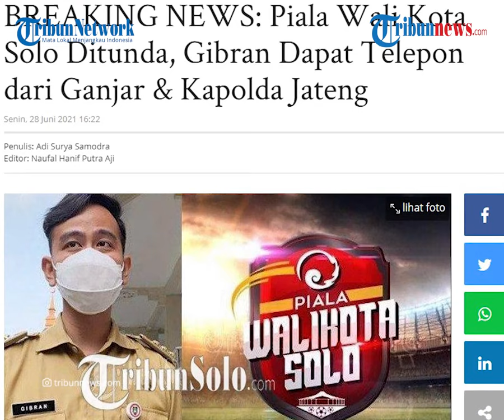Piala Wali Kota Solo Ditunda hingga Waktu Tak Ditentukan, Gibran Ditelepon Ganjar & Kapolda Jateng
TRIBUN-VIDEO.COM - Piala Wali Kota Solo 2021 resmi ditunda hingga waktu yang belum ditentukan.

Penundaan itu diputuskan setelah Wali Kota Solo, Gibran Rakabuming Raka mendapatkan rekomendasi dari tingkat Jawa Tengah.

Gubernur Jawa Tengah, Ganjar Pranowo dan Kapolda Jateng, Irjen Pol Achmad Luthfi menelpon langsung Gibran.

Hal ini dibenarkan  Wali Kota Solo, Gibran Rakabuming Raka.

"Tadi barusan Kapolda dan Ganjar telepon. Tidak apa-apa. Biar panitia saja yang mengumumkan," kata Gibran, Senin (28/6/2021).

Piala Wali Kota Solo yang dijadwalkan mulai 9 Juni hingga 9 Juli resmi ditunda.

Hal tersebut diungkapkan langsung oleh Gibran Rakabuming Raka selaku Wali Kota Solo.

Dikutip dari TribunSolo.com, Ganjar Pranowo dan Irjen Pol Achmad Luthfi telah menghubungi langsung Gibran untuk menunda penyelenggaraan Piala Wali Kota Solo.

"Tadi barusan Kapolda dan Ganjar telepon. Tidak apa-apa. Biar panitia saja yang mengumumkan," kata Gibran kepada Tribun Solo, Senin (28/6/2021).

Namun, Gibran enggan membeberkan alasan pasti penundaan Piala Wali Kota Solo 2021.

Menurutnya, itu biar dijelaskan langsung panitia penyelenggara.

"Tunggu nanti malam," ucapnya.

Gibran sendiri juga memastikan bahwa situasi di Solo terkait lonjakan kasus Covid-19 tidak sebanyak kabupaten lain.

Meskipun begitu, ia belum mengetahui batas penundaan Piala Wali Kota Solo.

"Di Solo kita tidak separah kabupaten lain. Untuk alasan-alasan pastinya biar panitia saja," ucapnya.

"Belum Tahu," ujarnya.

Sebagai informasi, sebelumnya Piala Wali Kota Solo juga sempat ditunda dan dijadwalkan ulang mulai 29 Juni 2021.

Namun H-1 penyelenggaraan ini Piala Wali Kota Solo kembali ditunda hingga batas waktu yang belum ditentukan.

"Belum Tahu," ujarnya.(Tribun-video.com/ TribunSolo.com)

Artikel ini telah tayang di TribunSolo.com dengan judul BREAKING NEWS: Piala Wali Kota Solo Ditunda, Gibran Dapat Telepon dari Ganjar & Kapolda Jateng,